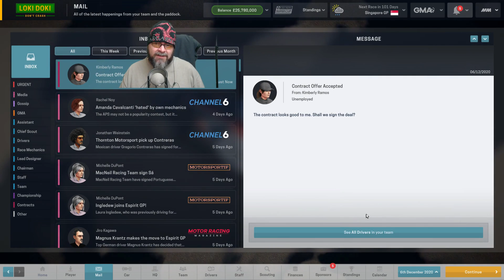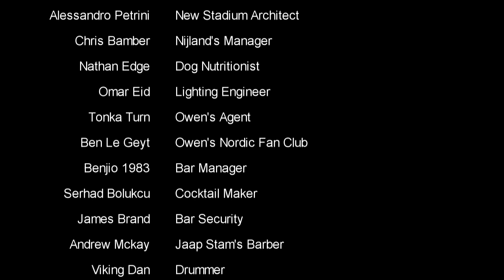🚗🏁 Motorsport Manager PC - Lets Play EP7 - Asia-Pacific - Phoenix GP- Loki Doki Don't Crash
Let's Play Some Motorsport Manager EP7 - Phoenix GP - Asia-Pacific - We got promotion now it's time for some Asia-Pacific action. will Ana Regal help us Survive this season? we created our own team in the new free DLC for motorsport manager,  time to conquer the formula 1 world with the Loki Doki Don't Crash Team!